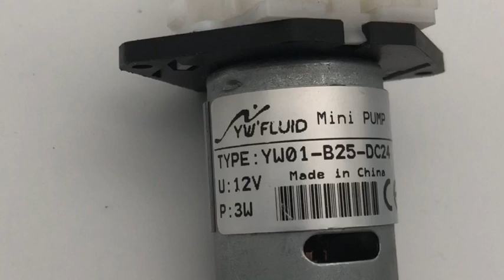YWFluid YW01 B25 DC24V Micro Peristaltic Pump With CE 2